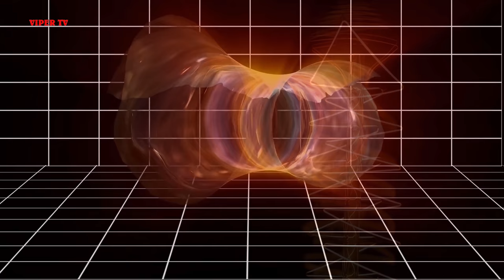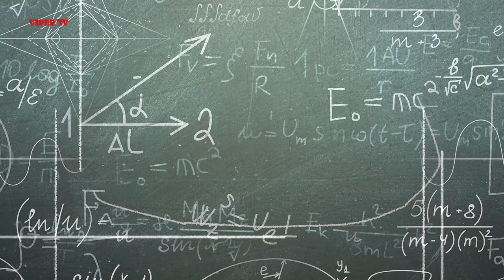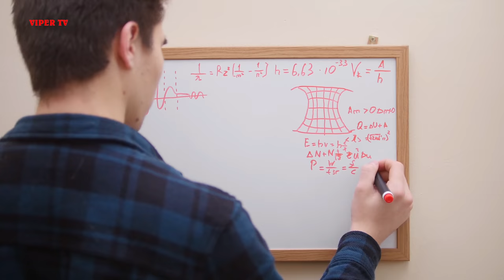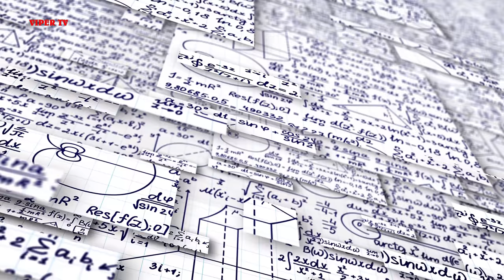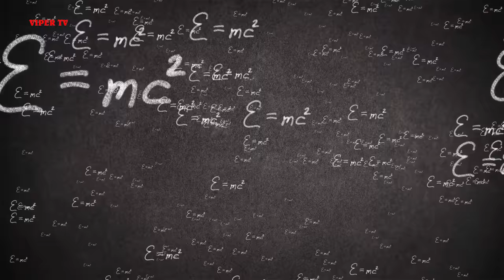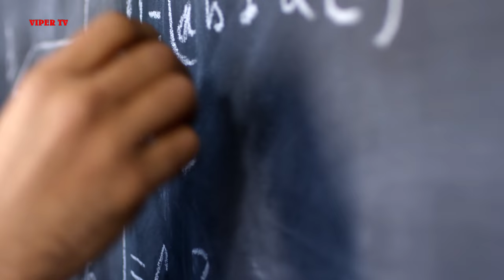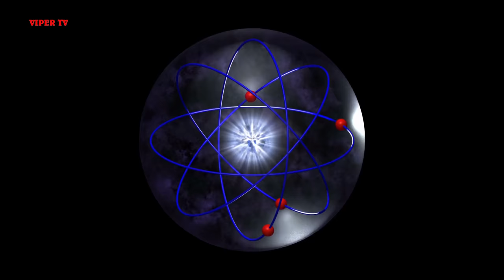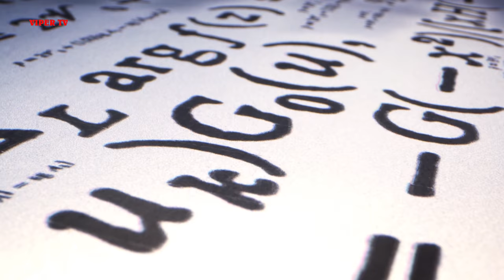The Fourth Dimension Of Space Has Been Discovered, Astounding Quantum Physics Discoveries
This theory has far-reaching implications and has changed our perceptions of space and time. What Physicists discovered is that we are all continuously moving not just in three-dimensional space but in four-dimensional spacetime. In a similar way, all objects in the real world are moving in a four-dimensional spacetime, at a constant velocity as that of light. Sounds astounding but it’s true.